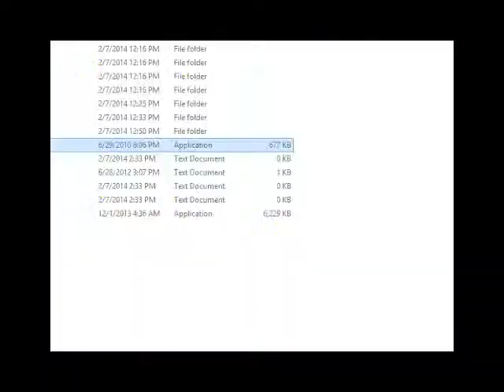Strret Fighter X Tekken Mugen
this is my unfinished mugen version of SFxTK